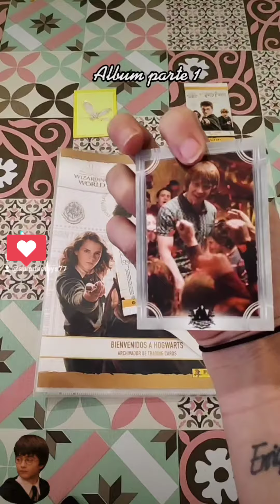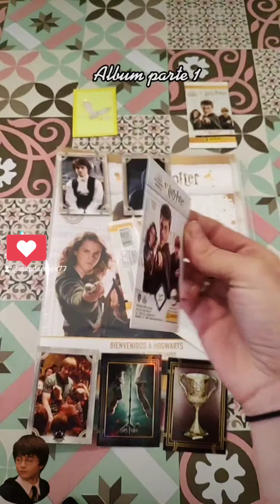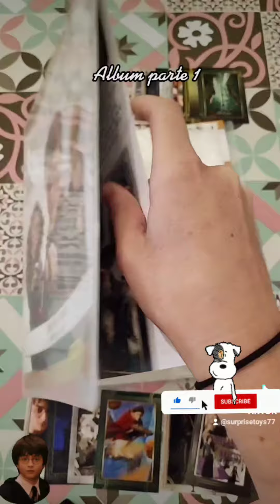HARRY POTTER album Panini pack de cromos starter pack - Cards.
abrimos el starter pack del álbum de cromos de Panini de Harry potter con álbum y dos sobre contenidos en dicho pack. Si os gusta, dad al like y subscribiros para continuar subiendo más vídeos de esta temática u otra diferente